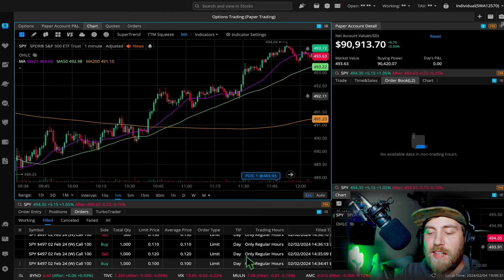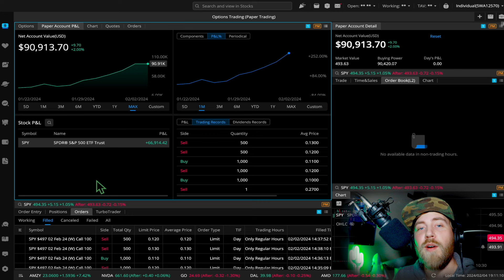Using A Hedge For Big Gains | How To Grow An Account & Trade SPY Options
It doesn't have to be complicated, keep it simple!  Thank you all so much for the support, I am going to keep on grinding; no end in sight!. Anyone can do this, just be patient and don't give up!

Webull is my favorite trading platform, but whatever platform you feel most comfortable using is what I recommend.

I am sharing all of my progress and being completely transparent as I grow my Webull account starting from $24,000 trading SPY Options. My hope is that my knowledge helps and inspires others to become financially free, and show them you DO NOT need to start with a lot of money; ANYONE can do this challenge with me.
I try to keep it quick and simple, if you have any questions please let me know!